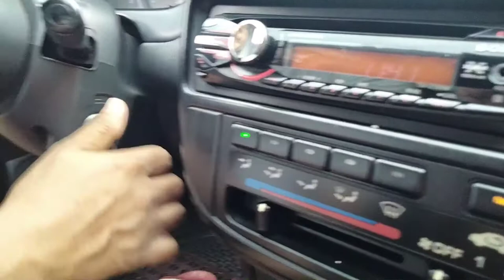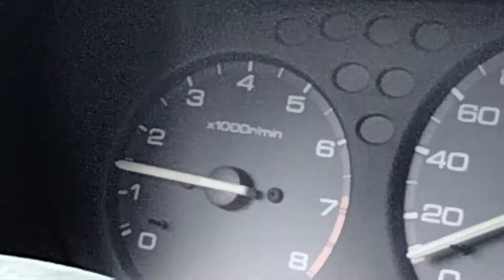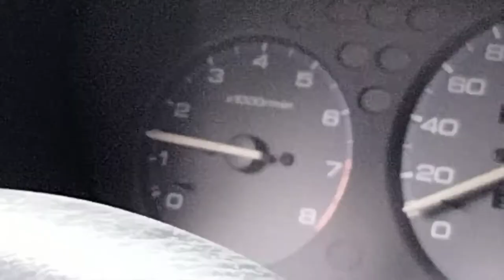driving lesson father nd son